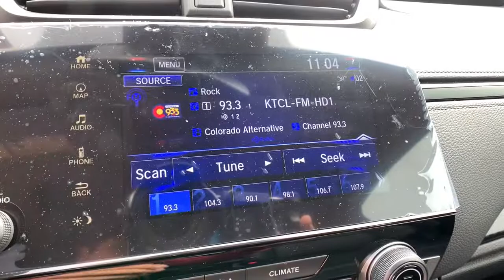2022 Honda CR-V Hybrid Aurora, Denver, Highland Ranch, Parker, Centennial, CO 45971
Platinum White Pearl New 2022 Honda CR-V Hybrid available in Aurora, Colorado at
2022 Honda CR-V Hybrid Touring - Stock#: 45971 - VIN#: 5J6RT6H9XNL000124

Boasts 35 Highway MPG and 40 City MPG! This Honda CR-V Hybrid boasts a Gas/Electric I-4 2.0 L/122 engine powering this Variable transmission. Wheels: 19 Machine-Finished Alloy w/Gray Inserts, Voice Activated Dual Zone Front Automatic Air Conditioning, Vehicle Stability Assist (VSA) Electronic Stability Control (ESC).* This Honda CR-V Hybrid Features the Following Options *Valet Function, Trunk/Hatch Auto-Latch, Trip Computer, Transmission: Electronic Continuously Variable -inc: sport mode, Tires: 235/55R19 101H All-Season, Tailgate/Rear Door Lock Included w/Power Door Locks, Systems Monitor, Strut Front Suspension w/Coil Springs, Speed Sensitive Rain Detecting Variable Intermittent Wipers, Spare Tire Mobility Kit.* Visit Us Today *Stop by Mile High Honda located at 2777 S Havana St, Aurora, CO 80014 for a quick visit and a great vehicle!